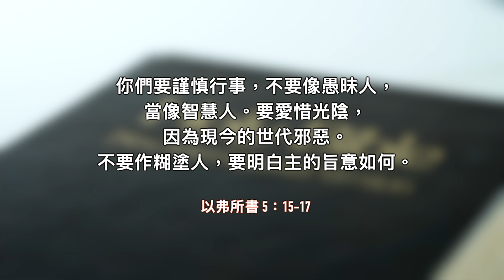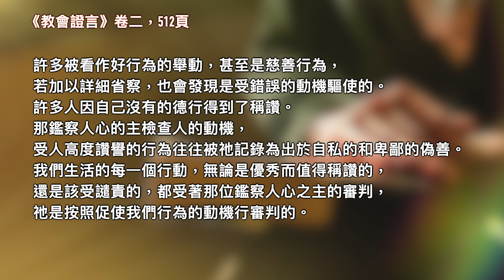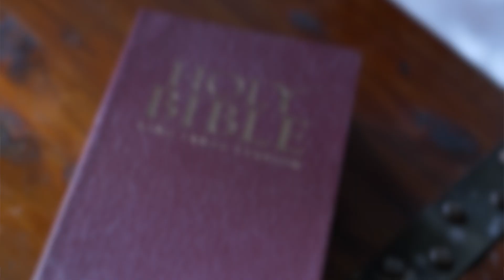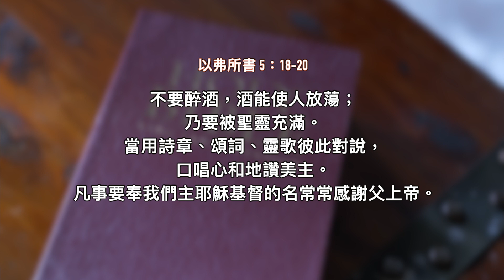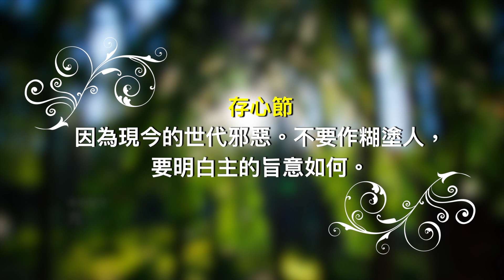2023年第三季安息日學－第9課－在生活中作智慧人